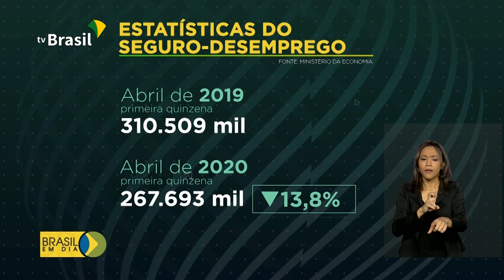Pedidos de seguro-desemprego se mantêm estáveis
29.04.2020 - Os pedidos de seguro-desemprego tiveram pouca variação em março e abril, na comparação com o mesmo período do ano passado. Para o governo, apesar da crise causada pelo coronavírus, o país está conseguindo preservar os empregos.